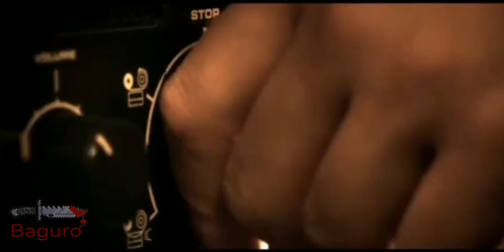Steven the director "lights cámara action" tribute HMV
Otro slasher proveniente de un país poco común, en este caso de Finlandia 🇫🇮

Artist: nonpoint

Song: lights cámara action

Movie: skeleton crew 2010